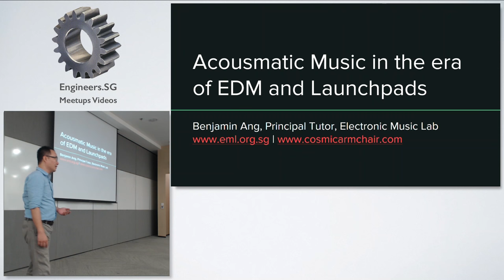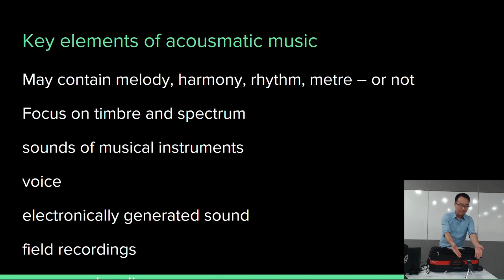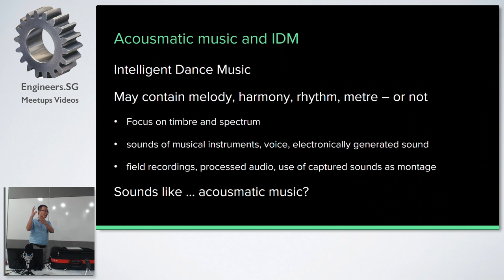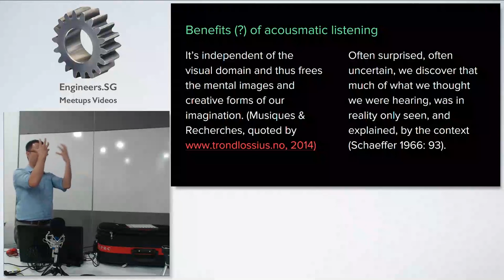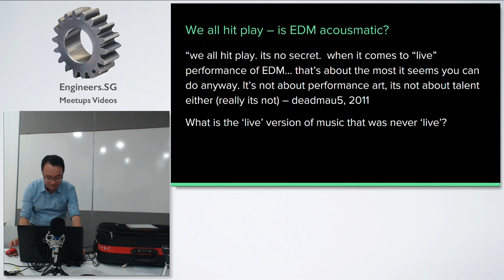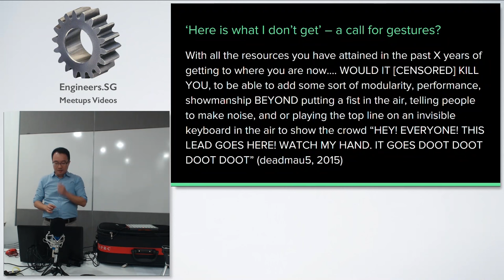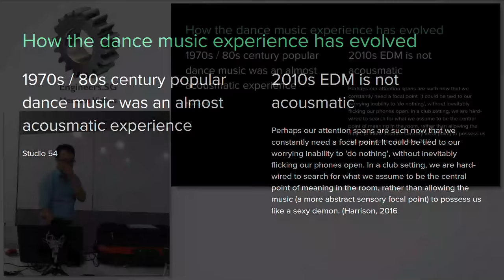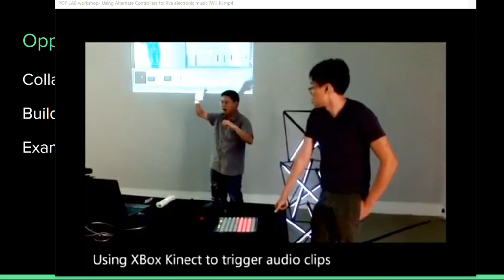Acousmatic Music in the age of EDM and Launchpads - Singapore MusicTech Sept Meetup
Speaker: Benjamin Ang